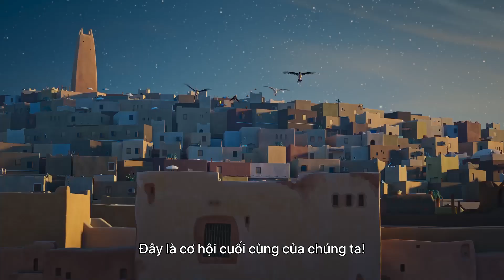(Official Trailer) VẸT CÒ PHIÊU LƯU KÝ: VIÊN NGỌC BÍ ẨN | KC: 22.12.2023